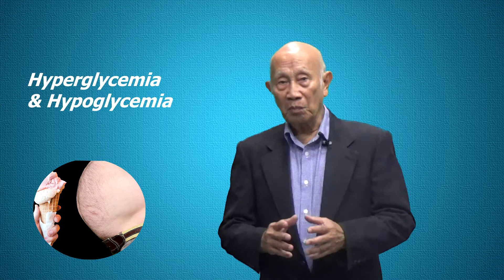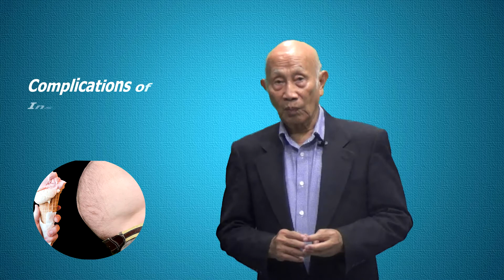ภาวะแทรกซ้อน ของการต่อต้านอินซูลิน / Complications of Insulin Resistance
# การต่อต้านอินซูลิน ทำให้เกิดภาวะแทรกซ็อนอะไรบ้าง ?
ภาวะต่อต้านอินซูลิน มันเป็นภาวะที่พบได้บ่อย ะทีสำคัญ
ทำให้คนที่เกิดภาวะดังกล่าว ไม่มีอาการ เป็นเหตุให้เกิดการ ปล่อยทิ้งไว้ จนเป็นเหตุให้เกิดภาวะแทรกซ้อนขึ้น

ประเด็นสำคัญ คือ ภาวะแทรกซ้อนที่เกิดขึ้นนั้น มันน่ากลัว
ไม่น้อยเลย ยกตัวอย่าง:

1. มันมักทำให้เกิดผิดปกติในกระบวณการเผาผลาญภาย
ในร่างการ เช่น ทำให้ระดับน้ำตาลสูงกว่า ปกติ หรือต่ำกว่าปกติได้อย่างรุนแรง

2. ทำให้เกิดโรคกล้ามเนื้อหัวใจถูกทำลายจากการขาดเลือด - Heart attack
การเกิดภาวะต่อต้านอินซูลิน ไม่เพียงแต่เพิ่มความเสี่ยงต่อการเกิดโรคเบาหวานประเภทที่ 2 มันยังเพิ่ม
ความเสี่ยงต่อการเกิดโรคหัวใจ และโรคกล้ามเนื้อหัวใจขาดเลือดด้วย

3. ภาวะสมองขาดเลือด – stroke
มีรายงานออกมาว่า ภายใต้ภาวะต่อต้านอินซูลิน แม้ว่า
จะไม่เกิดโรคเบาหวานประเภท 2 ก็ตาม แต่สามารถเพิ่มความเสี่ยงต่อการเกิดภาวะสมองขาดเลือดได้เช่นกัน

4. โรคไต
ภายใต้ภาวะต่อต้านอินซูลิน  มีบทบาทต่อการทำให้เกิดการอักเสบอย่างต่ำๆ ทำให้เกิดผลกระทบต่อโรค CVD และ CKD

5. ทำให้เกิดปัญหาของตา - Eye problems
การมีน้ำตาลสูง สามารถทำให้เกิดโรคตาหลายอย่าง ตาต้อกระจาก, ต้อหิน...
6. มะเร็ง - Cancer
การเกิดภาวะต่อต้านอินซูลิน มันจะสัมพันธ์กับการตอบสนองของเซลล์ จากการมีระดับอินซูลินในกระแสเลือดในปริมาณสูง จะมีความสัมพันธ์กับการเกิดโรค
มะเร็งหลายชนิด เช่น มะเร็งลำไส้ใหญ่, มะเร็งตับอ่อน
มะเร็งมดลูก และมะเร็งเต้านม

7. อ้วน

8. โรคสมองเสื่อม อัลไซเมอร์
จากผลของการศึกษา ยังชี้ออกมาว่า นอกเหนือจากทำให้เกิดโรคอ้วน และเบาหวานประเภท 2 แล้ว ยัง
ส่วนสัมพันธ์กับการทำให้เกิดโรคสมองเสื่อม AZ ด้วย
ไม่เพียงเท่านั้น ภาวะตอต้านอินซูลิน ยังทำให้โรค
PD เลวลงอย่างรวดเร็วอีกด้วย

จากข้อมูลทีเสนอมานั้น อาจทำให้หลายท่านหายข้อสงสัยได้ว่า..ทำไมตนจึงเกิดเป็นโรคนี้นั่น... เป็นเพราะภาวะต่อต้านอินซูลินนี้เอง ที่เป็นต้นเหตุ